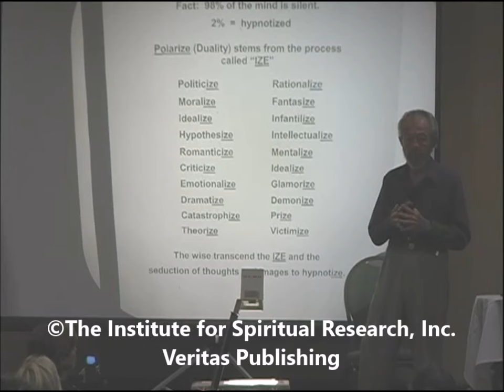Devotion to Truth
This video will answer the question, "What is Devotional Non-Duality?"
Dr. Hawkins also talks about , The Source of Joy.
Taken from the August 2003 Lecture, "Enlightenment."